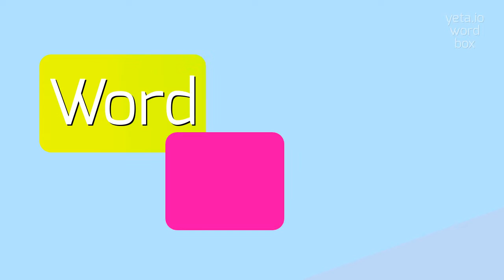How to say "clyer"! (High Quality Voices)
Watch in this video how to say and pronounce "clyer"!